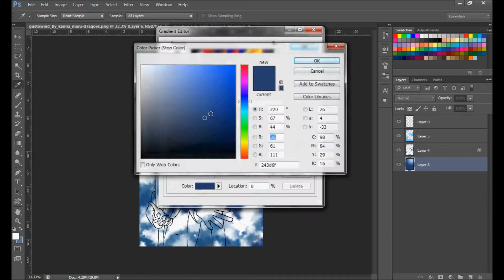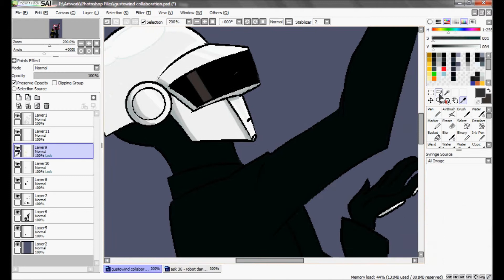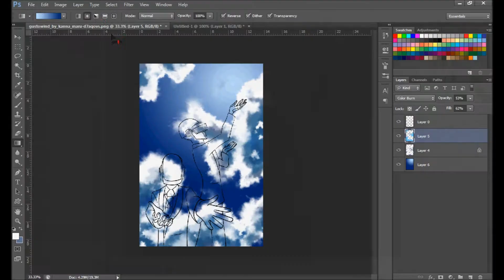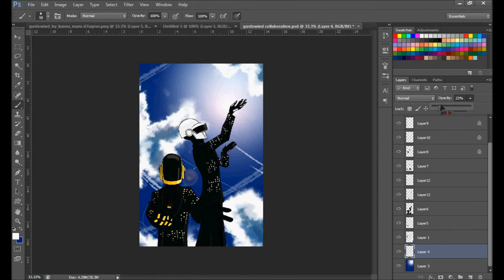How I Draw | Gust of Wind - Collaboration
Chynna (Kanna-Maru) and I do our second collaboration together! This time, instead of you first one which was a Silent Hill EDM picture drawn by myself and coloured by Chynna, we decided to do a Gust of Wind picture drawn by Chynna, and coloured by myself obviously~

What to see the HD finished picture?

Programs Used:
Paint tool SAI for sketching, inking, colouring
Photoshop CS5 & 6 for effects and background